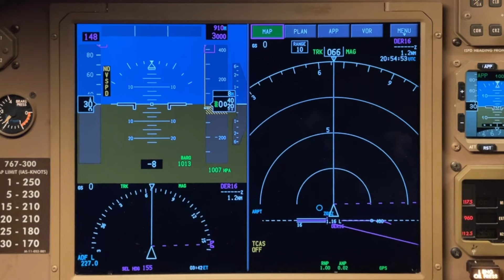767 Large Display System TCAS Test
TCAS preflight test on a Boeing 767-300F with the Rockwell Collins Large Display System (LDS) upgrade.